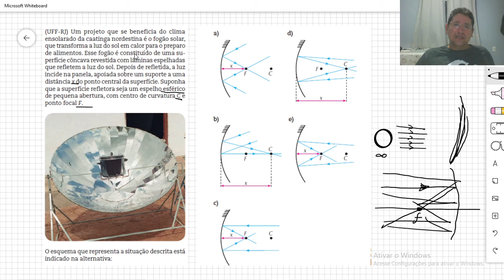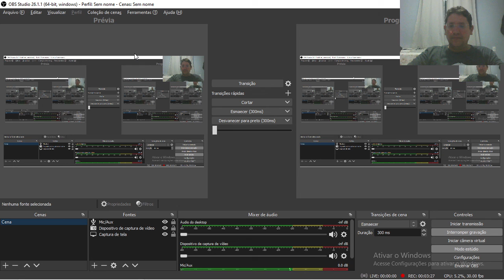exercício 01 espelhos esféricos